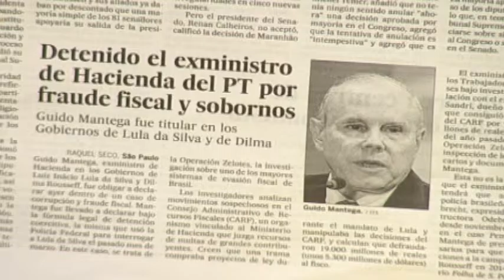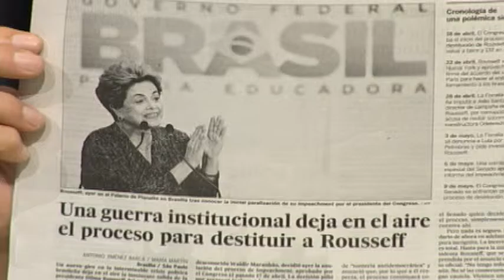Ojalá- Ecomundo - Lucas Vicens -10-5-16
Economía Global y Populismo.